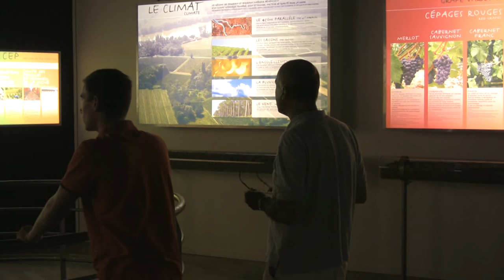Visite de Planète Bordeaux